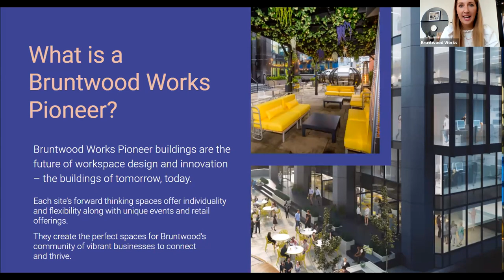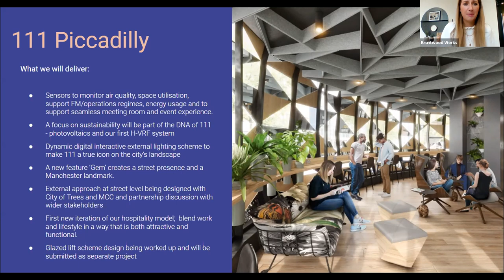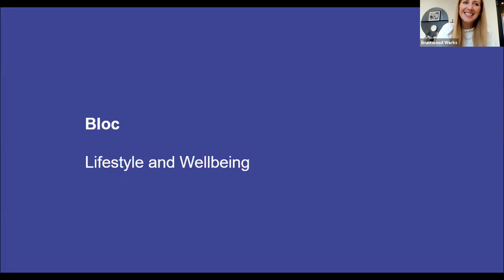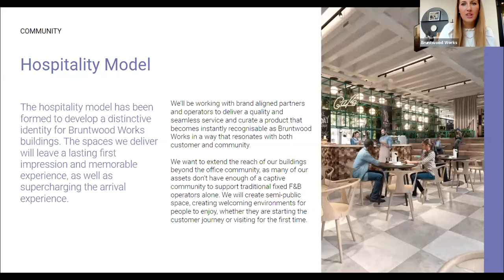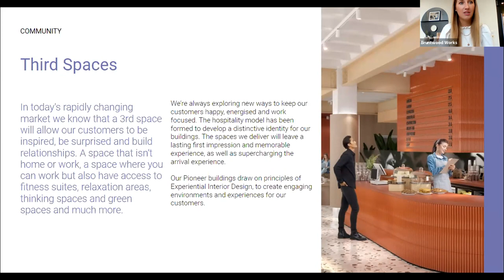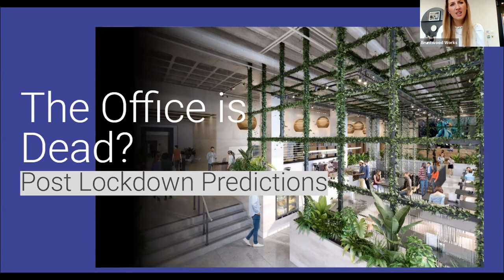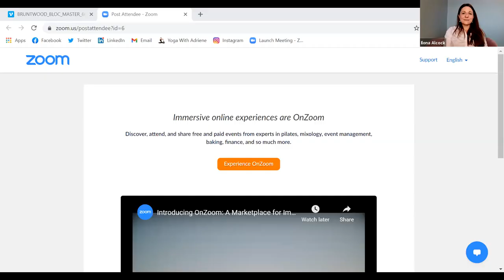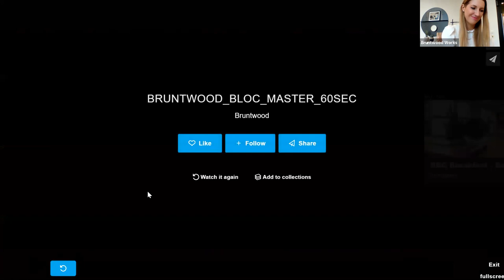Spark Webinar: The Future of the Workplace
The role of the office has been placed firmly in the spotlight over the last year. Businesses are revaluating their needs and the needs of employees. In this lunch & learn webinar we discuss how workplaces are adapting and the impact they can have on company culture.